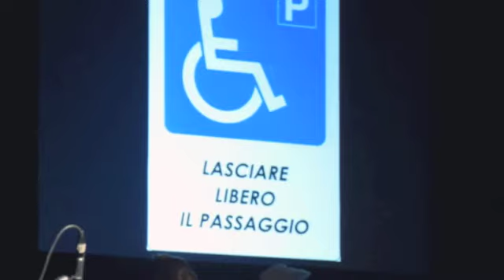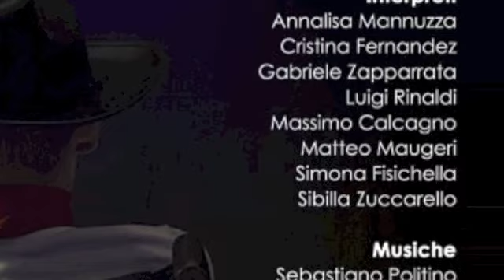Il mondo che vorrei...Prove aperte per uno spettacolo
L'UNITALSI-gruppo di Palagonia con la collaborazione dell'Accademia dei Palici ed il Patrocinio del Comune di Palagonia, insieme per la performance teatrale "Il Mondo che vorrei...prove aperte per uno spettacolo", curata da Gabriele Zapparrata, Sibilla Zuccarello e Massimo Calcagno.
 "Il Mondo che vorrei ..." è frutto di un laboratorio teatrale durato alcuni mesi, in cui il gruppo di partecipanti, ragazzi 'diversamente abili' e non, ha realizzato un percorso teatrale dal quale è nato il testo della performance.
La musica di Sebastiano Politino avvolge le voci degli interpreti: Annalisa Mannuzza, Cristina Fernandez, Gabriele Zapparrata, Luigi Rinaldi, Massimo Calcagno, Matteo Maugeri, Simona Fisichella, Vanessa Marciante e Sibilla Zuccarello.
I teatranti 'semplicemente raccontano' difficoltà, sogni e vibrazioni di due mondi che s'incontrano in una magica alchimia che è teatro e vita insieme, dove la musica dal vivo esalta e unifica emozioni e realtà solo 'apparentemente' lontane.
Così "Il mondo che vorrei. " da vita a incontri senza barriere, blocchi mentali e ruoli fissi, dove ognuno è 'regista' della propria vita, per realizzare il sogno di un'umanità meno sola e più consapevole.